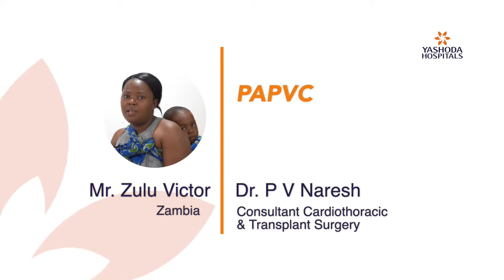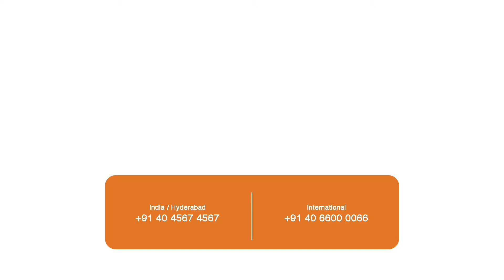PAPVC | Mr. Zulu Victor | Zambia | Dr. P. V. Naresh | Yashoda Hospitals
Partial anomalous pulmonary venous connection (PAPVC) is a rare congenital cardiac defect.  Mr. Zulu Victor, Zambian suffering from PAPVC was successfully treated by Dr. PV Naresh a consultant cardiothoracic and transplant surgery in Yashoda hospitals.